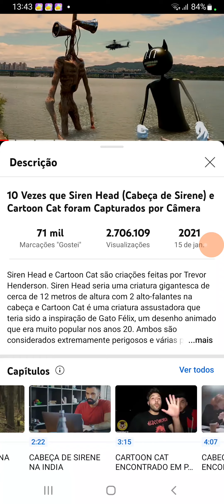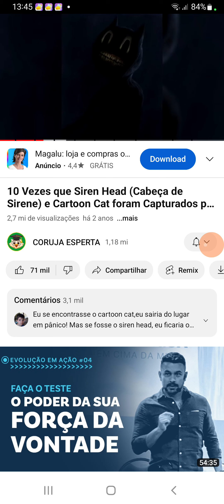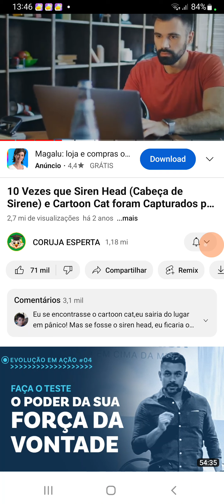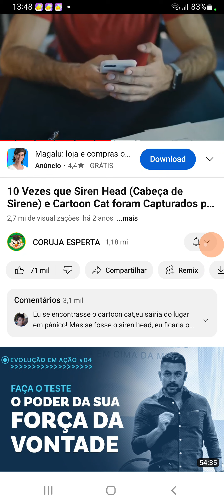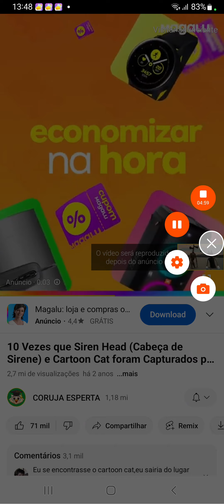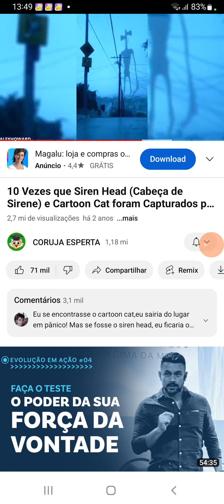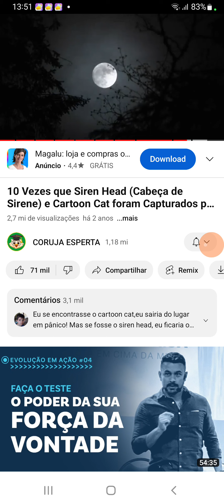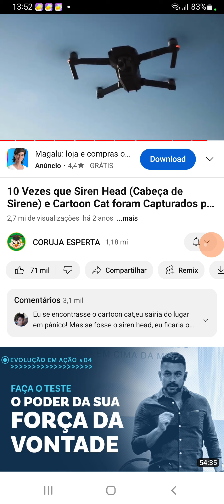10 vezes que siren head e cartoon Cat foram capturados em câmeras na vida real